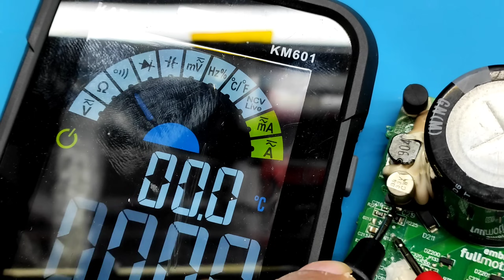Refrigerator PCB Repair | Dead Fridge pcb repair | fridge ki PCB Kaise repair Karen